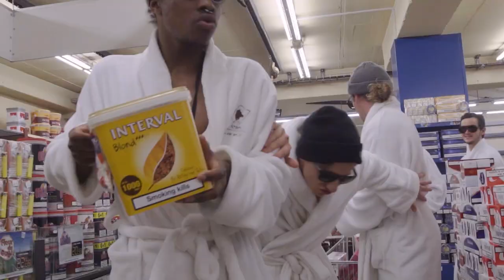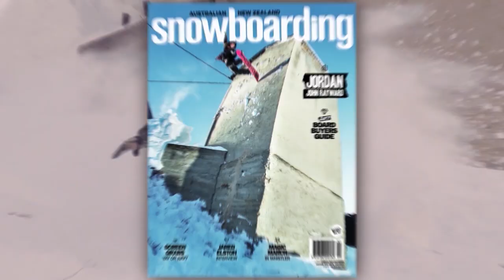Rusty Toothbrush - Andorra Section from DutyFreeCorruption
Our Southern Hemisphere friends are back with a new film and some new faces! Follow Alex Stewart, Jack Errichiello, Troy Tanner, Victor Loron, JJ Rayward, Tyler Chorlton and Lou Macias around Andorra for the filming of DutyFreeCorruption

filmed/produced: Brad Smith